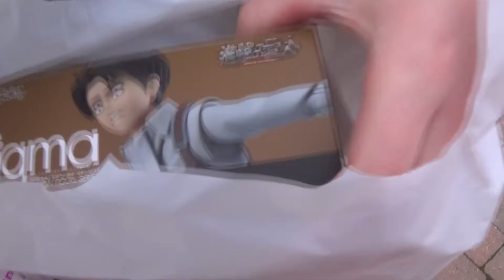LONDON COMIC CON || MCM EXPO OCTOBER 2014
One last expo to end the year on ;)
We had tons of fun at October Expo and this video is just a lot of crack and what even xD

Emma xxx